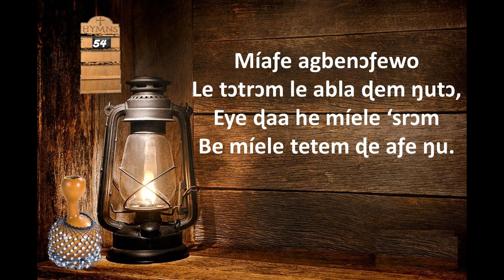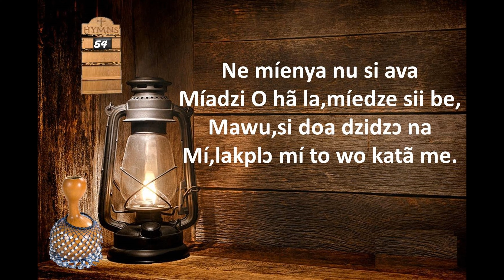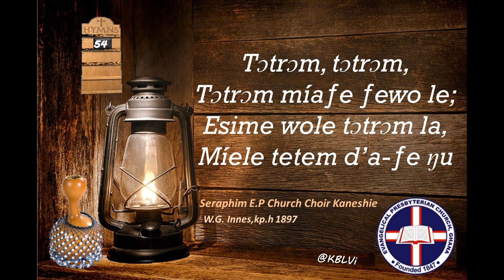Miaƒe Agbenɔƒewo le trɔtrɔm ( EHB-54 )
Miafe Agbenofewo le trotrom - E.P Church  Hymn.
Miafe Agbenorfewo le trotrom. E.P Church Hymn 54.
Miafe Agbenorfewo le trotrom. E.P.P.T Hymn 54.